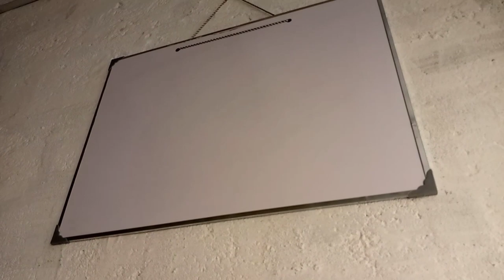Identify Wash BloodLine In Paid Dove || Dove me wash blood line ki phechan kese Karen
Assalamualaikum
In this video we will telling about how Identification wash blood line in paid dove